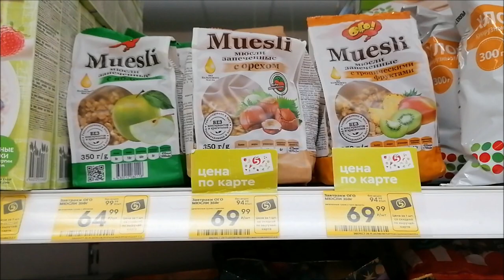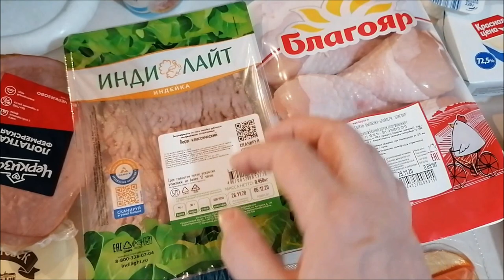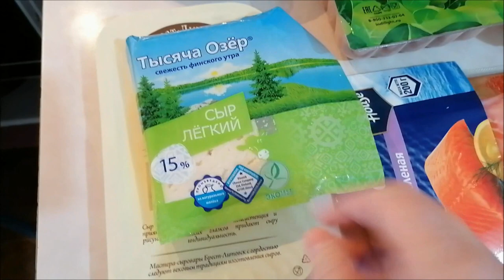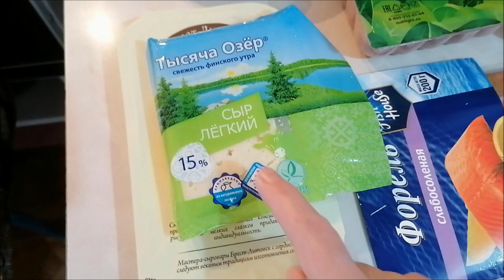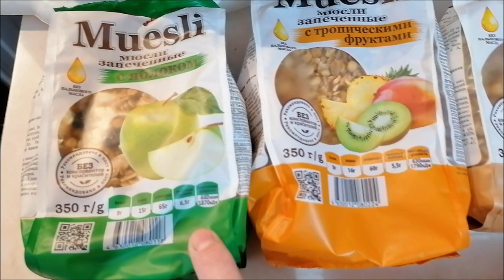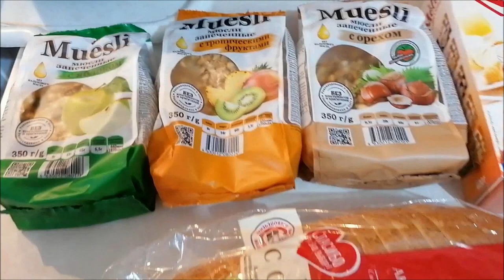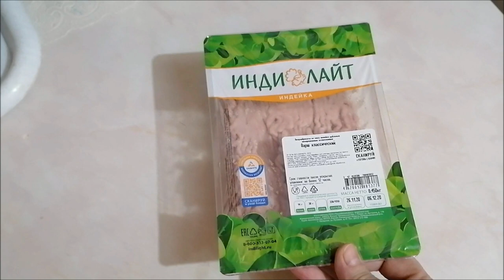Уборка и смена декораций, закупка продуктов, готовка/ Влог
Взвешиваюсь, уборка и смена декораций, закупка продуктов, рыба тушеная в томате с овощами, вкусные котлеты из индейки, влог.